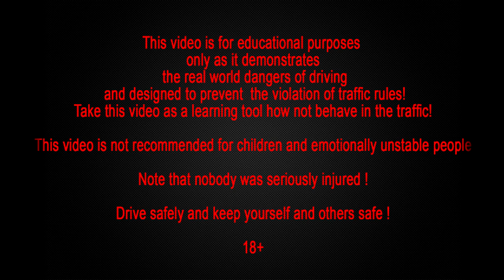Car Crash Compilation, Car Crashes and accidents Compilation February 2015 Part 29